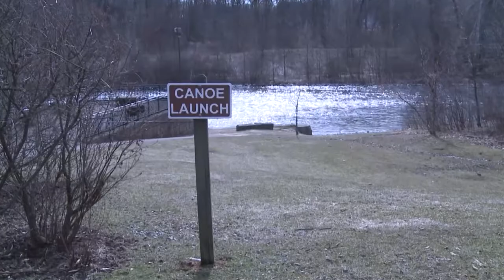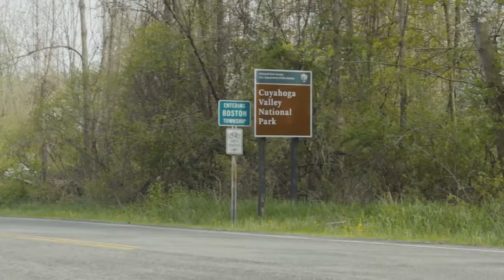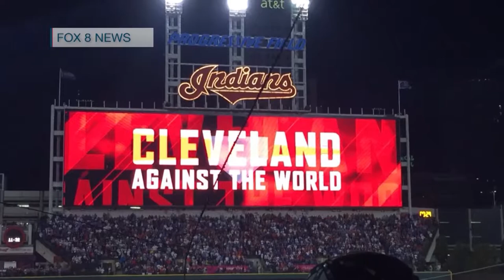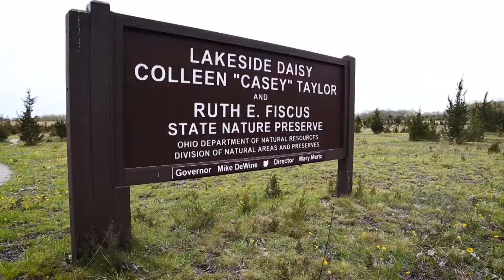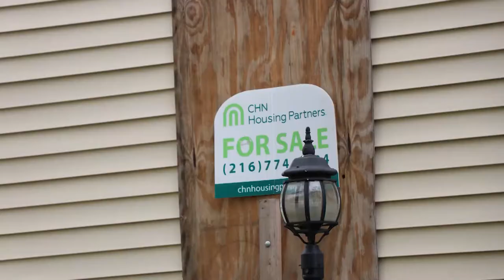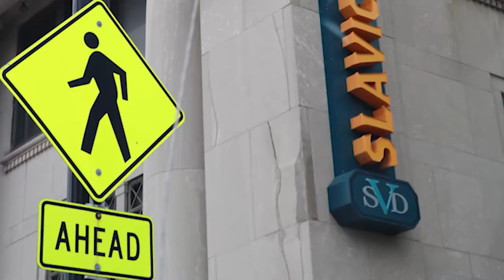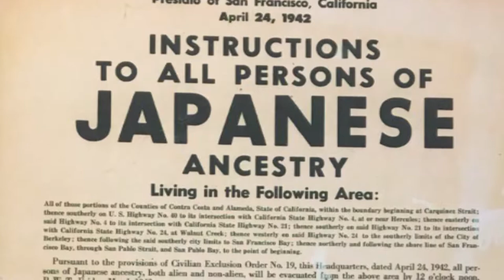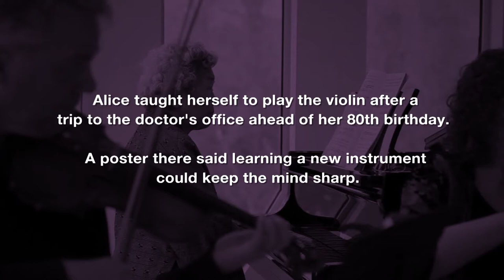Ideas Sunday - May 12, 2019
A big crowd turned out last month to watch the fourth annual Cuyahoga Falls Kayak Race. It's an event made possible only because in 2013, the Ohio EPA improved the river for kayakers by removing two dams on the Cuyahoga. The unexpected benefit: white water rapids. ideastream's "Cuyahoga River Comeback" series continues, as we explore the impact of taking down those and other dams, on the river -- and on the communities that border it.

The world comes to Northeast Ohio, as sister cities from around the globe gather in Cleveland.

Plus, we learn about the Lakeside Daisy -- a wildflower so rare that the Marblehead peninsula along Lake Erie is one of the few places on earth where this flower blooms.